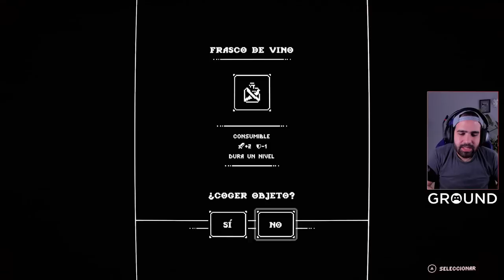HA SALIDO OFICIALMENTE ESTE JUEGAZO • Bleak Sword DX